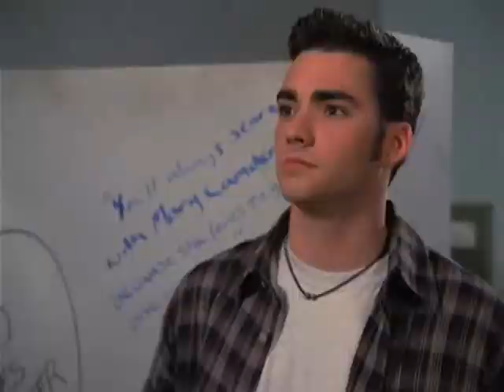7th Heaven Good-Bye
My 7th Heaven tribute video, I might make more.
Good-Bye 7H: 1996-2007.